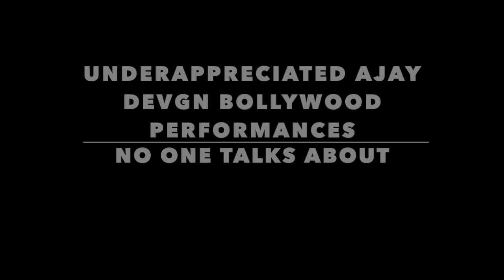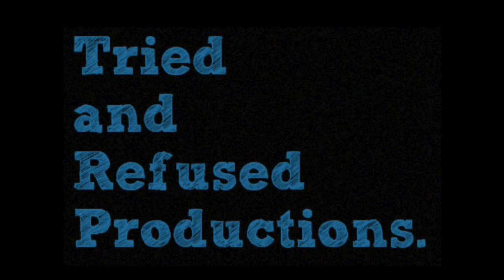5 Underappreciated Ajay Devgn Bollywood Performances No One Talks About!